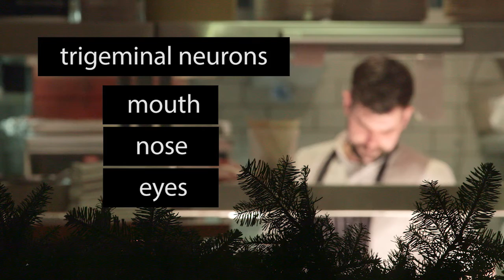What is mouthfeel?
Dr Lisa Methvan answers some questions about how our senses work.